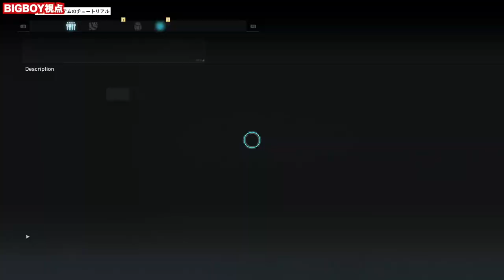【ゴーストリコンブレイクポイント】PC版実況#31 "大脱走withプログラマーズ"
命がけ(?)で救出したプログラマー集団、勝手に脱出用車両の運転席を奪い、そのままゴースト部隊員を置き去って走り始めるという過激な一面を披露する。

OS: Windows10 64bit
CPU: Core i7-7700K 4.2GHz
RAM: 16GB
GPU: GTX1080Ti 11GB+Asetek
キャプチャボード: Monsterx u3.0r or AVerMedia Live Gamer 4K GC573
モニター: LGゲーミングモニター 27UL500-W(4K/HDR)
キーボード: K65 RAPIDFIRE Cherry MX Speed RGB COMPACT
マウス: logicool g402
ヘッドセット: Logicool G G933s無線仕様
マウスパッド: Logicool G G240t